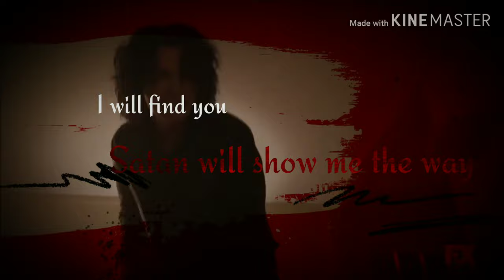Richard and Brooke | Rebel Yell | AHS1984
I ship them so hard... even tho I know they won't be endgame.

Note : I know I wrote change instead of chance ... Stupid autocorrect! Please ignore